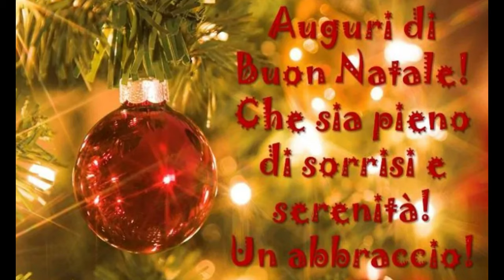MERRY CHRISTMAS - HAPPY A NEW YEAR